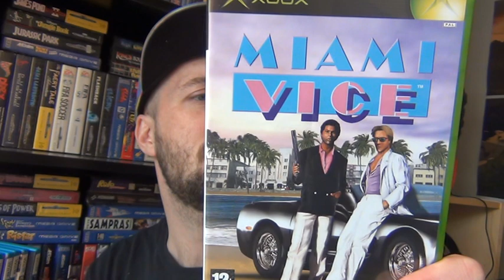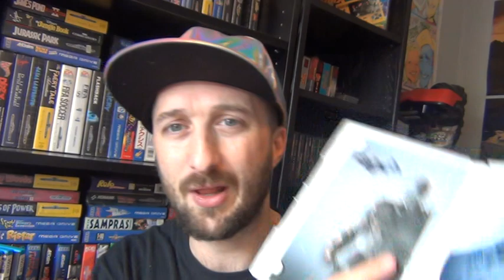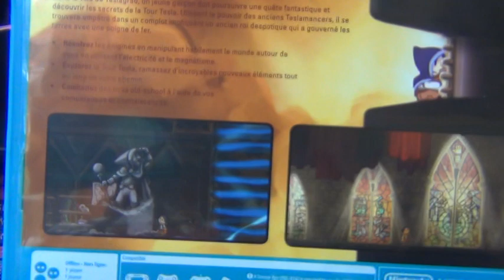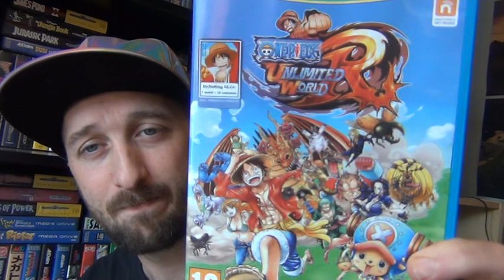pick ups - a Wii U motherload.